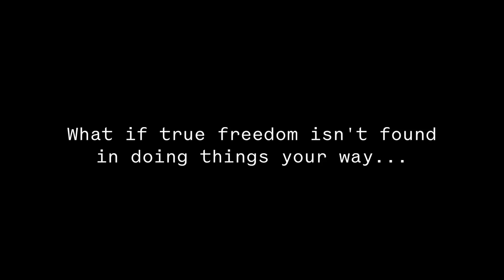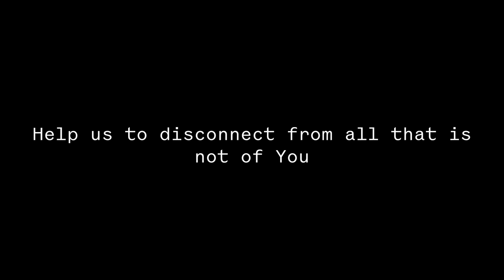October Prayer Points: Day 1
Join us for the first day of our prayer week.  Pray that we are continually led by God.